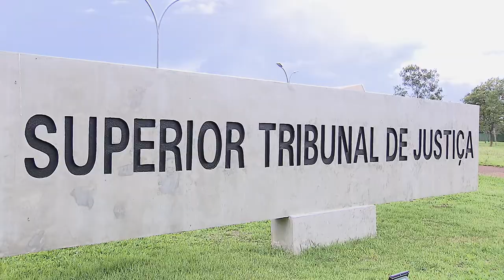Cabe ao juízo da execução decidir sobre penhora de imóvel localizado em outra comarca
É competência do juízo da execução decidir sobre a penhora de imóveis situados fora da respectiva comarca, cujas certidões de matrícula tenham sido apresentadas nos autos. Com base nesse entendimento, a Terceira Turma do Superior Tribunal de Justiça (STJ) confirmou acórdão do Tribunal de Justiça de São Paulo (TJSP) segundo o qual, na hipótese de bens sujeitos a registro público, não há necessidade de carta precatória, ainda que se situem fora da comarca da execução.